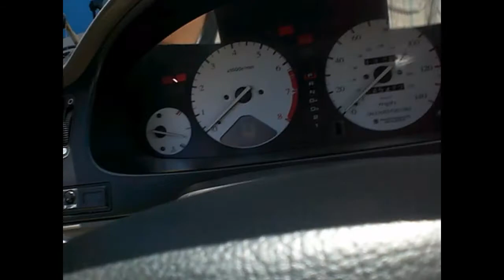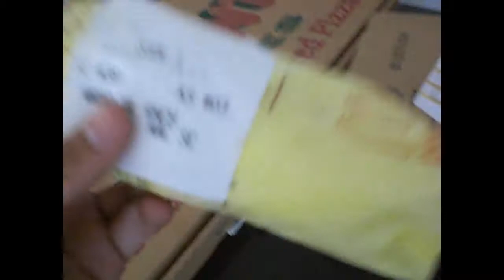Eat My Diarreah 08.03.10 (day 87)